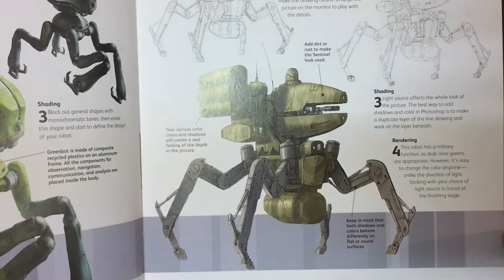50 Robots 12: High Risk Robot / How To Work On Tasks You Hate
I'll be drawing a High Risk Robot based off the book "50 Robots to Draw and Paint" by Keith Thompson. I'll be sketching the mech using pencils and alcohol based markers.

I'll also talk about working on tasks that I hate to do :)

And do check out Kris' store